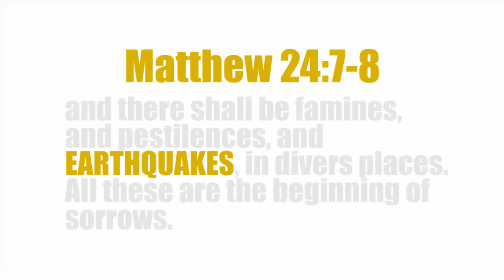Powerful 6.1 EARTHQUAKE shake TONGA ISLANDS E of Australia